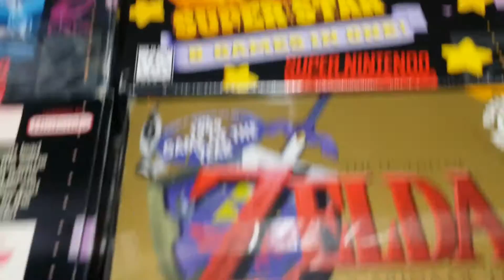Snes EVO boxed sunset riders 3ds games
Nintendo, snes, evo, sunset riders, Toronto, mississauga, haltonhills,